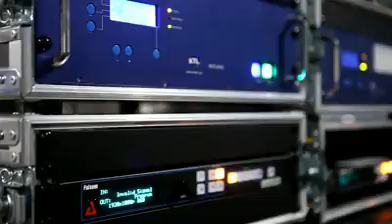Hard Bass 2013 build up - Day 2 (b2s opbouw Hardbass dag 2)